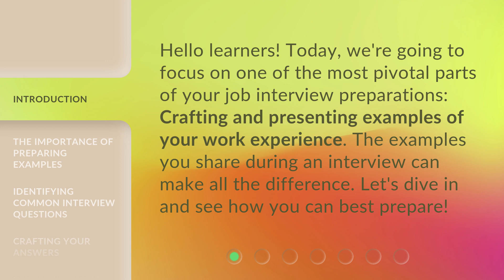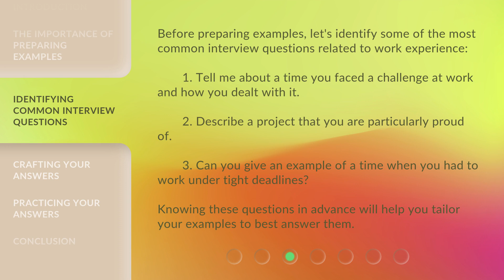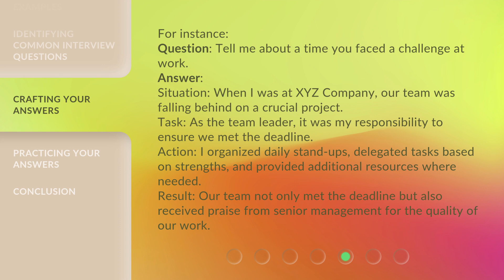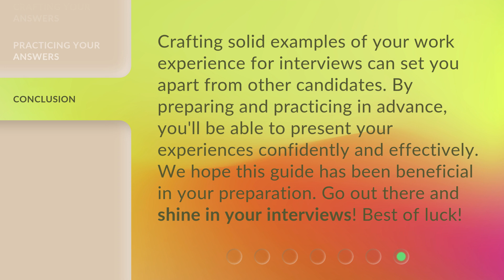Nail Your Interview: Crafting Stellar Work Experience Examples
Crafting Stellar Work Experience Examples for Nail Your Interview • Learn how to craft and present stellar work experience examples for your job interview. Discover the importance of preparing examples, identify common interview questions, and master the STAR method to create effective answers.

00:00 • Introduction - Nail Your Interview: Crafting Stellar Work Experience Examples
00:30 • The Importance of Preparing Examples
00:54 • Identifying Common Interview Questions
01:26 • Crafting Your Answers
02:34 • Practicing Your Answers